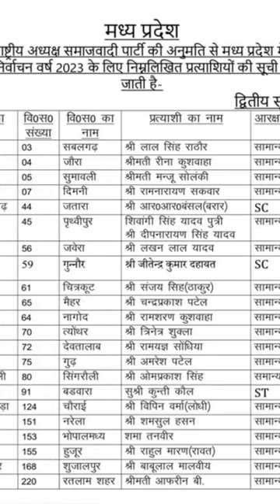JAGRUK TV : BULLETIN 19.10.2023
अमित शाह का छत्तीसगढ़ दौरा आज, जगदलपुर और कोंडागांव में रैली को करेंगे संबोधित।

मध्य प्रदेश विधानसभा चुनाव में समाजवादी पार्टी ने अपने उम्मीदवारों की दूसरी लिस्ट जारी की।

प्रयागराज : राहुल गांधी ने डॉग का नाम नूरी रखा, AIMIM नेता मोहम्मद फरहान ने दायर कर दी याचिका।

दिल्ली : सुप्रीम कोर्ट ने खारिज कि धार्मिक स्थलों के प्रबंधन से जुड़ी याचिका, बीजेपी नेता अश्विनी उपाध्याय ने की थी दाखिल।

दिवाली से पहले गुजरात सरकार ने दिया तोहफा, 65 हजार कर्मचारियों की सैलरी में 30% की बढ़ोतरी की।

कर्नाटक : मंगलुरु में तेज रफ़्तार कार ने लोगों को कुचला, एक महिला की मौत, 4 घायल।

दिल्ली : पुरुषों के लिए आया गर्भनिरोधक इंजेक्शन, ICMR का 303 शादीशुदा लोगों पर सफल ट्रायल।

दिल्ली में अवैध निर्माण पर बड़ी कार्रवाई, 301 इमारतों पर चला बुलडोजर।

मुंबई-पुणे एक्सप्रेसवे पर अपनी लेम्बोर्गिनी में रोहित शर्मा हुए ओवरस्पीड, पुलिस ने काटे 3 चालान।

हमास आतंकी संगठन के समर्थन में आधा दर्जन से अधिक पाकिस्तानी क्रिकेटर, ट्वीट कर किया समर्थन।➟ Follow JagrukTV :